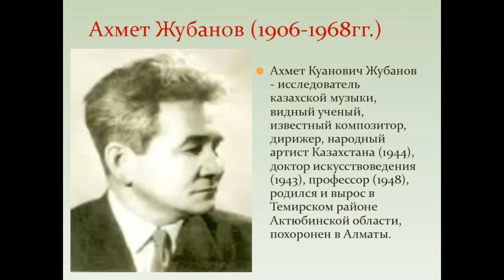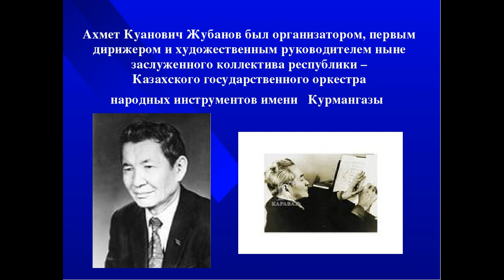«Музыкальные вершины А.Жубанова»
Заозерный ауылдық кітапханасы Ахмет Жұбановтың туғанына 115 жыл толуына орай «Музыкальные вершины А.Жубанова» атты бейнепрезентация ұсынады.
Заозерновская сельская библиотека к 115 – летию со дня рождения Ахмета Жубанова представляет видео презентацию «Музыкальные вершины А. Жубанова».